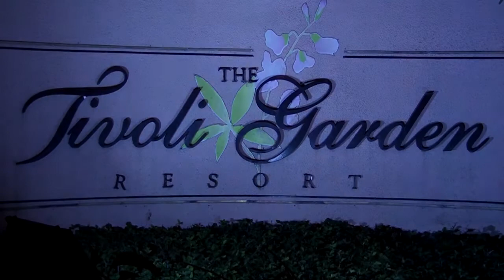Eswar College of Engineering - Best Engineering Institute in Guntur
Education Excellence Award 2013 given by NDA Convener Mr Sharad Yadav JD (U) to Eswar College of Engineering for the Best Engineering Institute in Guntur.